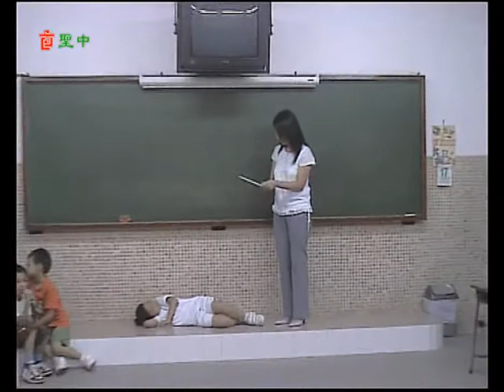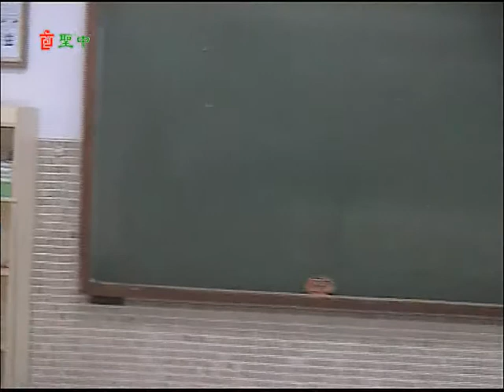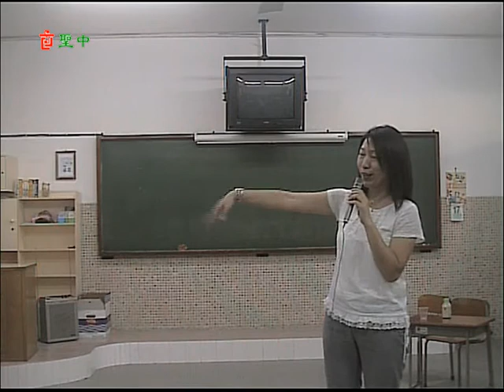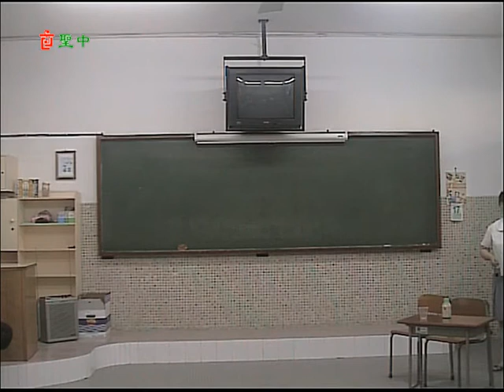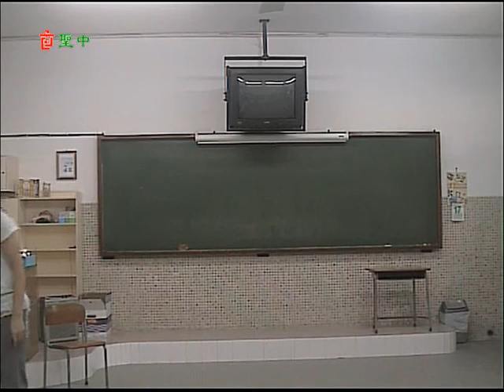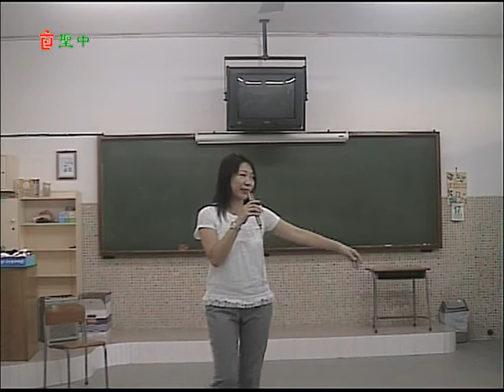2006 07 17 三校小學上課活動 cdsj